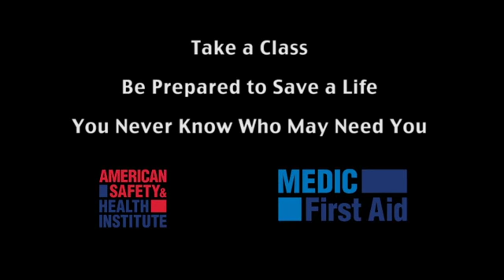ASHI & MEDIC First Aid | Good Samaritan Stories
Stories from instructors and students who responded to medical emergencies, and provided life-sustaining care. Are your prepared?  to start your journey.